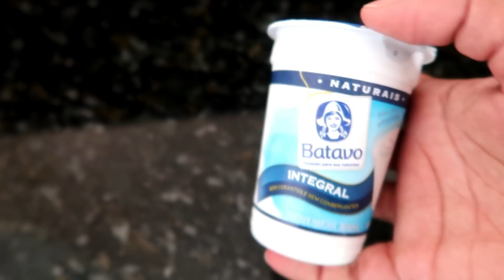VLOG COMPRINHAS | FIZ IOGURTE NATURAL | OUVIR A VOZ DE DEUS